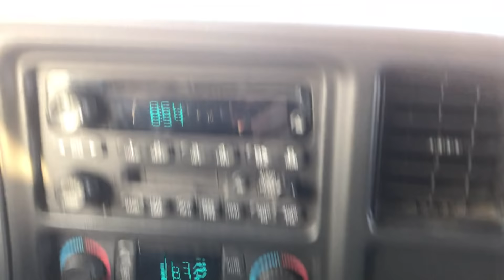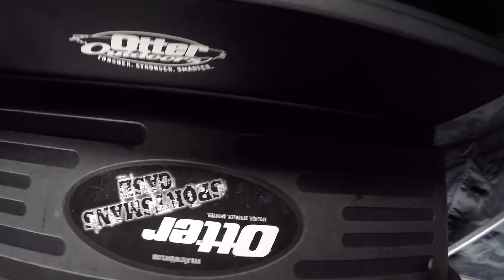Ice Fishing The Mississippi River Backwaters for Panfish! (Big Northern Pike!)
Ice Fishing the Mississippi River Backwaters are becoming a new favorite place to fish for big panfish for me and hold some very BIG Northern Pike as well!

My Vulture Tip-Up Alarms
Engel Bait Cooler/Livewell
My Ice Jig Box
My Favorite Spinning Reel
My Garmin Livescope Setup

●SVRGE - Moment [Bass Rebels Release]